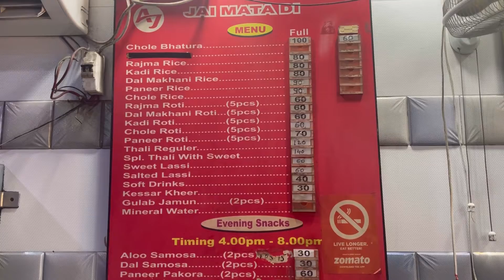Anand ji chole bhature | Delhi Best Chole Bhature| दिल्ली के मशहूर छोले भटूरे| 2022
What’s Hot About It?

Whether it’s chole bhature that drives you crazy or your love of binging on everything desi makkhan maarke, you can’t go wrong with Anand Ji. Located in Lajpat Nagar 1, this bustling place is a go-to spot for many foodies and what keeps them returning here for a hog-fest is its selection of delectable offerings. As mentioned earlier, its chole bhature is its all-star offering. You wouldn’t be able to resist ordering a second helping, thanks to its toothsome chole and fluffy bhature that won’t let you settle for just one serving! If you wish to try something else, this eatery has plenty of other zesty dishes on offer as well. Give a shot to its dal makhni & roti, kadhi rice, or paneer & roti, that will take your love of savouring yummy Indian food to the next level. Are you a lassi fan? Well, consider yourself lucky with the one it has on its menu, that is rich in flavours and will add a touch of freshness to your meal. How can one not mention its decadent desserts, especially when the
 kesar kheer and gulab jamun on its menu will channelise your sweet tooth deliciously, right? So when are you visiting this eatery to pamper your belly?